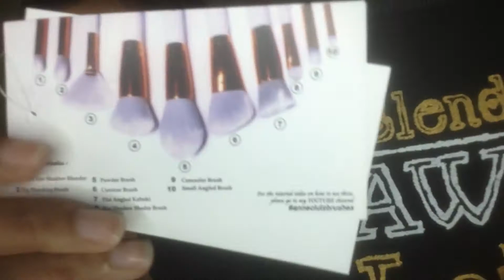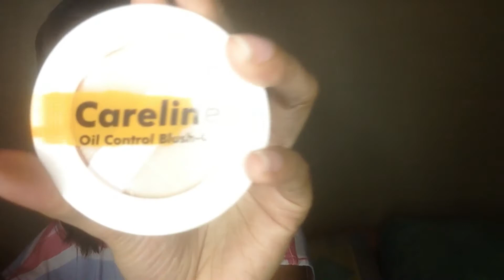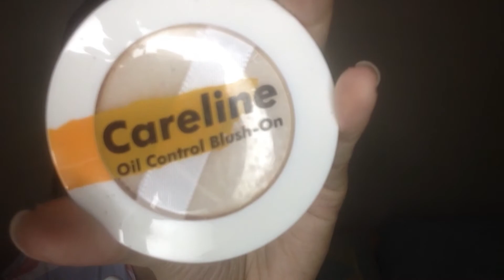500PHP??!! SULIT BA?? ANNE CLUTZ ULTIMATE BEGINNERS BRUSH SET | Madelene Abalos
THIZ IZ IT GUYZ!! Finally napasaKAMAY ko na siya and now i'm so excited to share it with you guys MY FIRST IMPRESSION sa mga brushes ni mama anne clutz PLEASE KEEP ON WATCHING